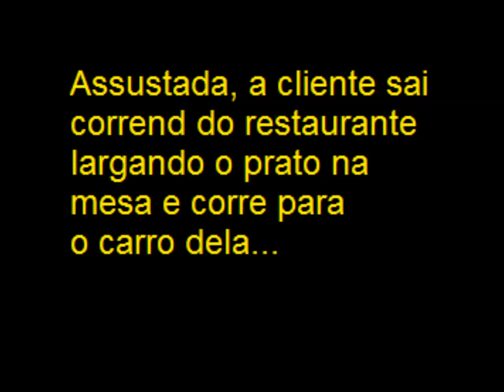O RESTAURANTE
A moça vai a um restaurante, o que ela não sabe é que nele
o garçom não é humano, a comida de terceira qualidade é servida
em pratos quebrados...
Se gostou da um gostei e favorita.
Namastê!